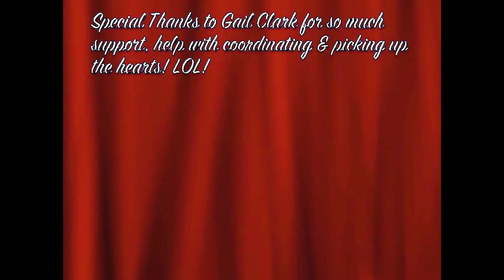PPNC 2011 CJ as Marilyn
Convention time at PPNC with Connie Jarzyna as entertainment and the Sheraton Dancers!